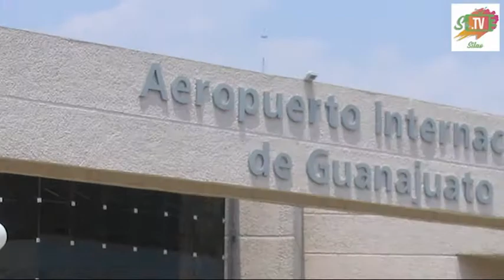Deip Sauceda, en Silao.Tv